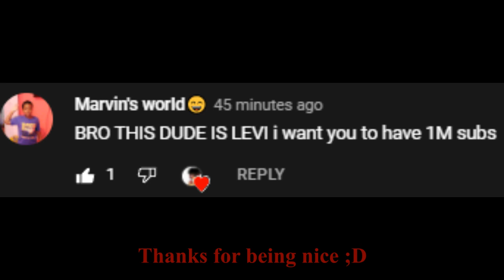The ZOE Bloodline in SURVIVAL MODE (Titan Warfare)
zoe bloodline basically makes the things you can buy between rounds cheaper

like 99.6 percent of people who watch my vids arent subbed yet
so please